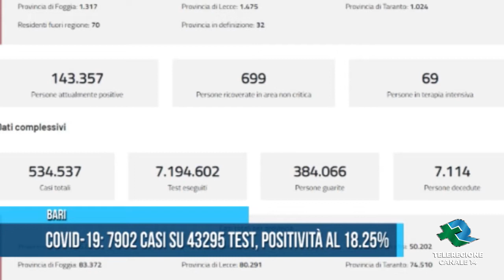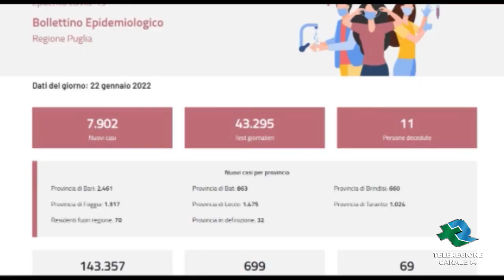BARI Covid-19: 7902 casi su 43295 test, positività al 18.25% TG Teleregione 22 01 2022